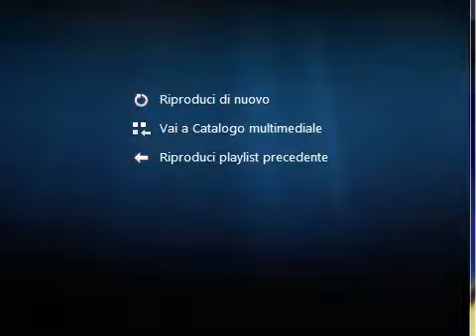ANIMA MIA bachata By Chromonica 270 Hohner Key C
RICORDANDO I CUGINI DI CAMPAGNIA NEL LORO BEST SELLER .ESECUZIONE AMATORIALE BY HARP !.